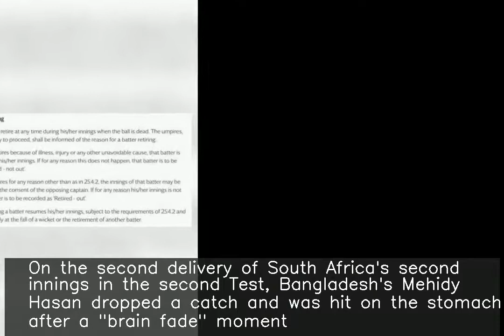Bangladesh's Mehidy Hasan gets hit on stomach after 'brain fade', video goes viral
fore more NEWS. ♥ ♥ ♥ ♥ ♥ ♥ ♥ ♥ ♥ ♥ ♥ ♥ ♥ ♥ ♥ ♥ ♥ ♥ ♥ ♥ ♥ ♥ ♥ ♥ ♥ ♥ On the second delivery of South Africa's second innings in the second Test, Bangladesh's Mehidy Hasan dropped a catch and was hit on the stomach after a "brain fade" moment. Mehidy didn't spot the ball after Sarel Erwee cut it towards the backward point. Mehidy was looking at his left and seemed to lose the ball under the lights.